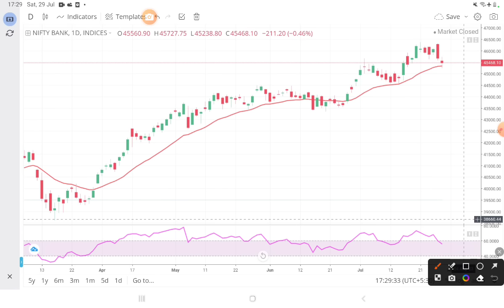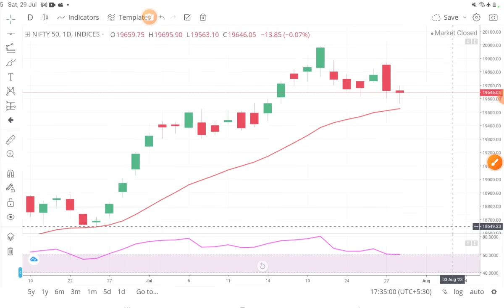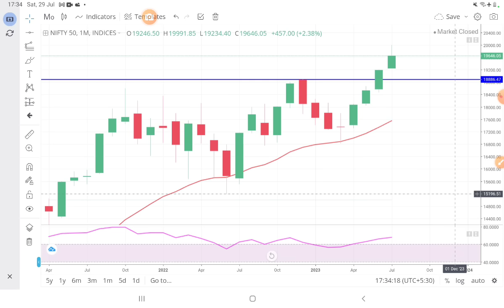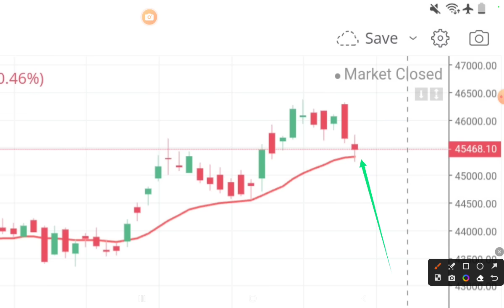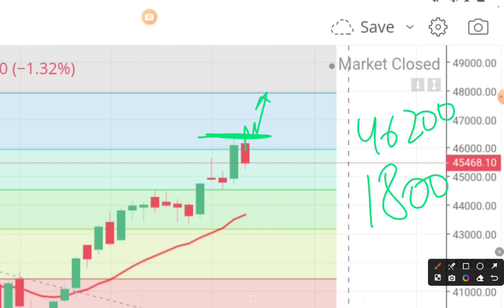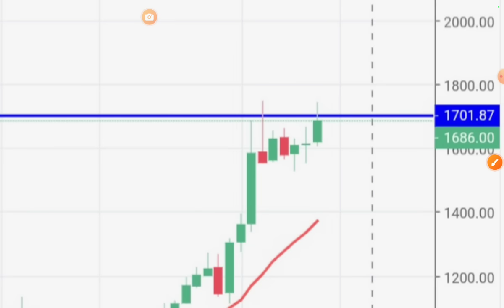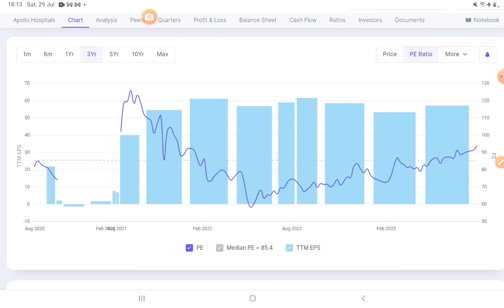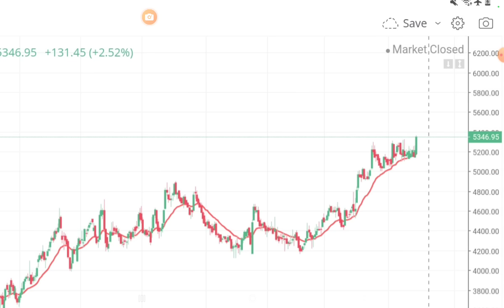Top 3 Stocks 💥 Nifty Weekly View : 31 July to 3 Aug 2023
Sign Up for 0 Brokerage Investment,Free DMAT and zero AMC + Join our Private Group👇

Wealth Saga Evening Wrap

7 habits of highly effective people